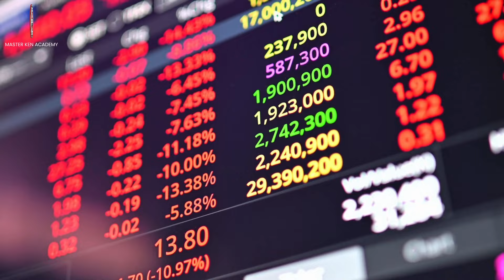តម្លៃមាស ហាក់ធូរស្រាលបន្តិច ខណៈទិន្នផលរបស់សហរដ្ឋអាមេរិក និងប្រាក់ដុល្លារមានការកេីនឡេីង 22/10/2024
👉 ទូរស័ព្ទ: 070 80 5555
តាមដានពត៌មានមាសប្រចាំថ្ងៃ